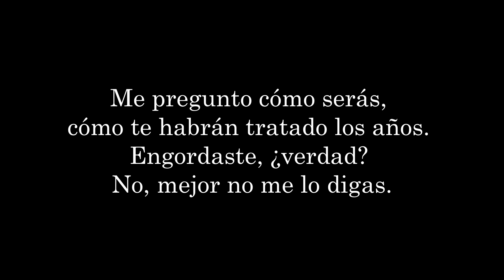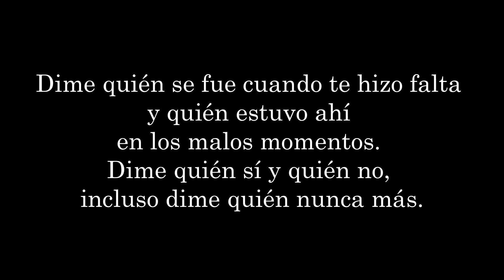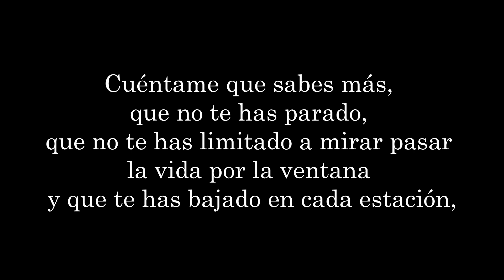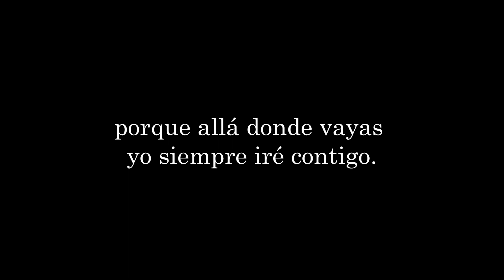Carta a mi Yo del futuro - Alejandro Ordóñez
Todos los derechos de este video reservados.